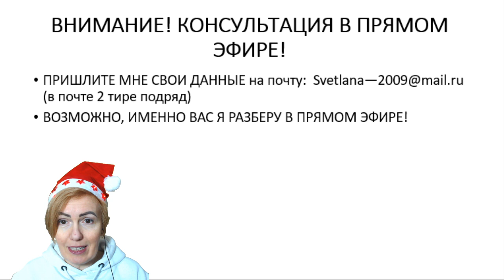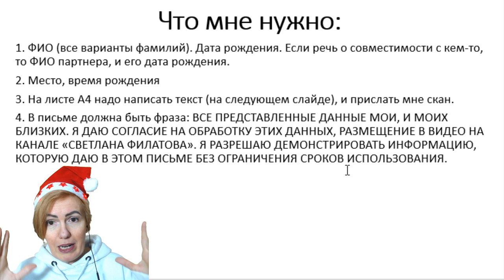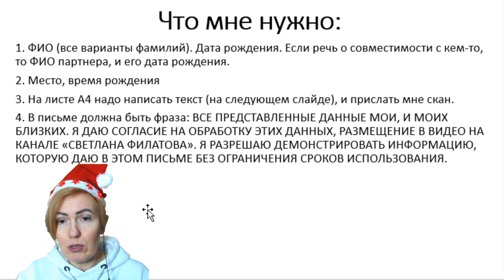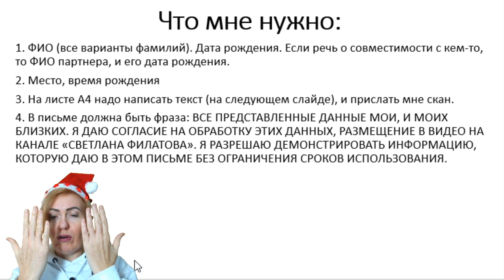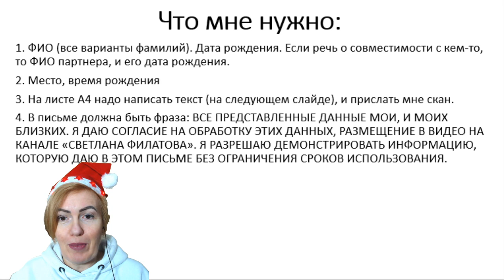Новогоднее предложение! Консультация в подарок!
СЮДА ПРИСЫЛАЙТЕ СВОИ ДАННЫЕ!

Инстаграмм @filatova_fiziognomika